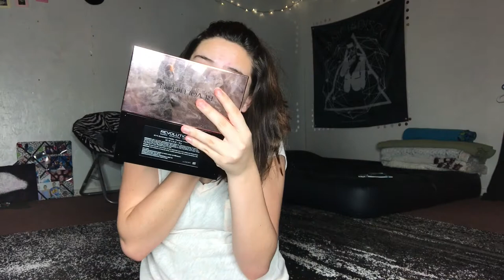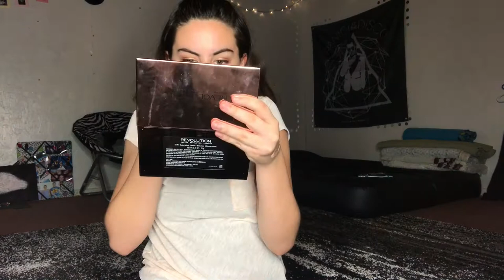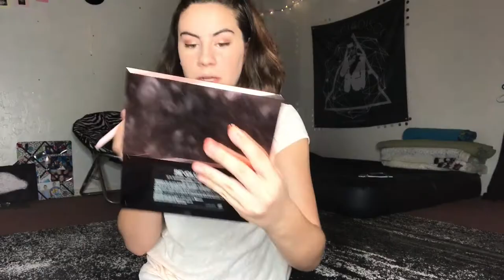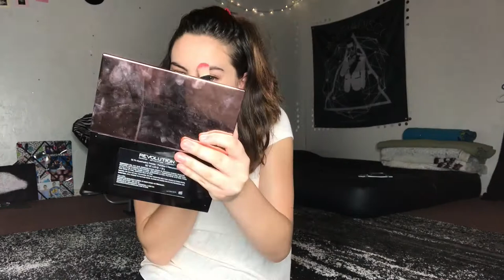Golden Makeup Tutorial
Hey, guys! I know I do makeup tutorials a lot, but I have so much fun doing them! I'm trying to get better at doing makeup, and filming as well. If you like these videos makeup sure to like! Love you